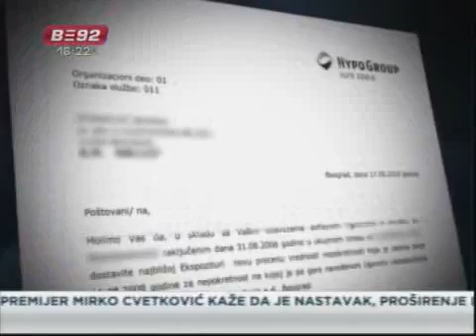Banke od klijenata traže veštačenje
Građani koji uzimaju kredite kod banaka često potpisuju ugovore u kojima
nije jasno precizirano kakvi ih sve, osim mesečnih rata, dodatni troškovi
očekuju tokom visegodisnje otplate kredita. Klijenti "Hipo banke" tako u
poslednje vreme dobijaju dopis da u roku od tri dana o svom trošku angažuju
sudske veštake koji će uraditi novu procenu stana, što je, inače, već
urađeno prilikom dobijanja kredita.